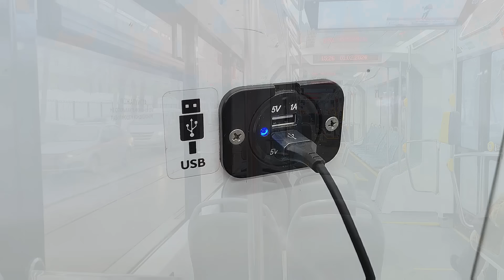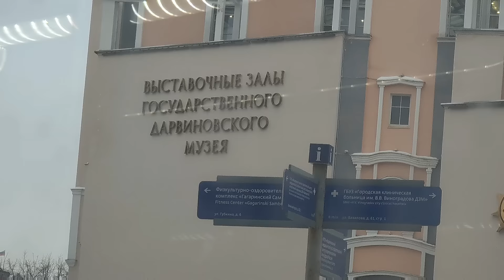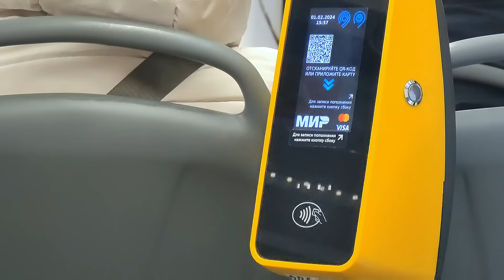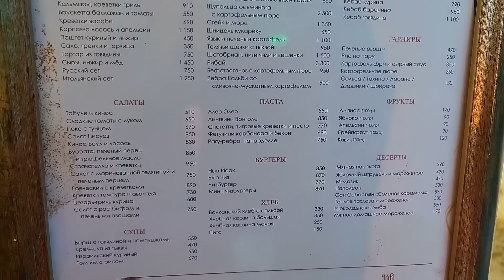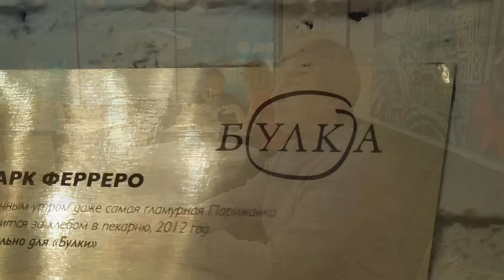Экскурсия на Трамвае по Москве - это круто или КОТоБудни от 01.02.2024г. | Moscow, online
По просьбе друзей нашего Канала, кстати - лучших зрителей YouTube ☝️ - я просто и по-доброму рассказываю о жизни нашей пенсионерской в маленькой деревне, в почти глухом лесу... ☝️😋🤗
Но из нашей деревни можно с пересадкой на двух автобусах добраться до Столицы нашей - Москвы, далее метро и ... получай досуг культурный и интересный!
Ведь, никто не сделает вам Праздник, кроме вас самих! (© Владимир Кот)
Маршрут трамвая № 39 ― один из самых известных в Москве, наряду с легендарной «Аннушкой». И самый протяженный: на нем можно пересечь пересечь всю столицу, от метро «Университет» до Чистых прудов.
 Трамвай № 39 проходит расстояние 29 км от метро "Чистые пруды" до остановки метро "Университет" и делает 48 остановок.
Время затраченное на поездку в одну сторону составляет примерно 60 - 70 минут.
Помните, что и 50 и 100 рублей могут стать отправной точкой нашей очередной Прогулки, а то и Путешествия!
1. Основной - "Владимир Кот - путешествия" -  / vladimircat
2. "Владимир Кот - репортажи смартфоном"  -  / @vladimir_cat_online